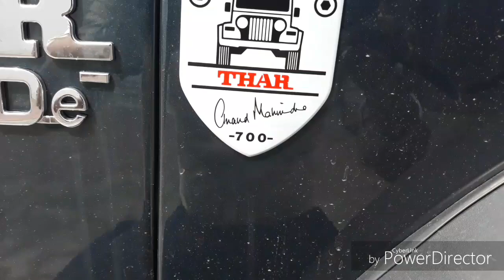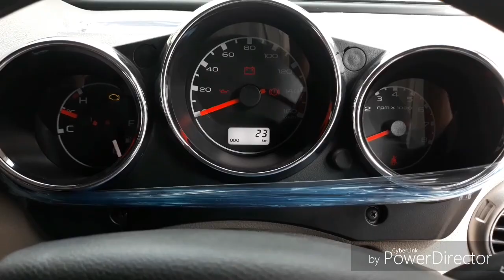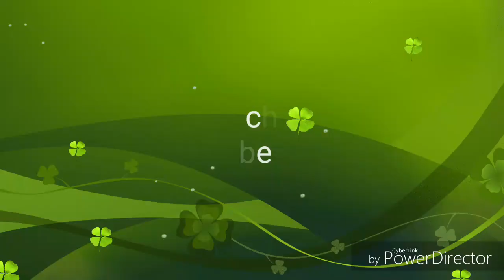Mahindra Thar 2020 - The last of it’s kind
Mahindra New Thar CRDe 7OO Special Edition

Instagram 🆔: [Always Available] rahulsharma0046